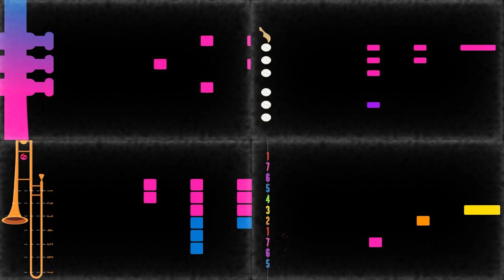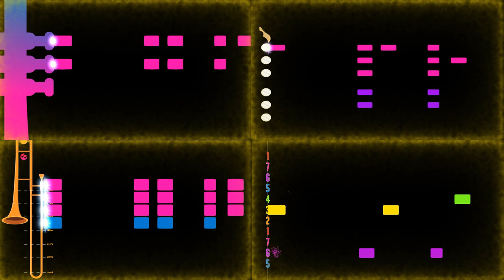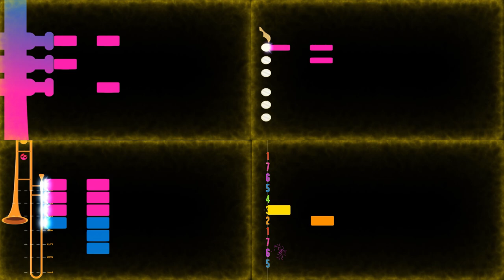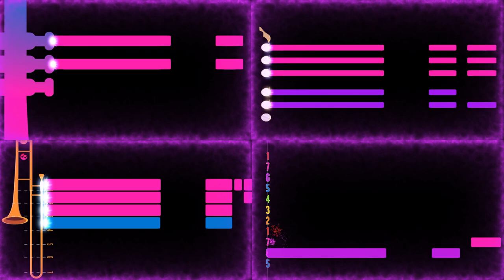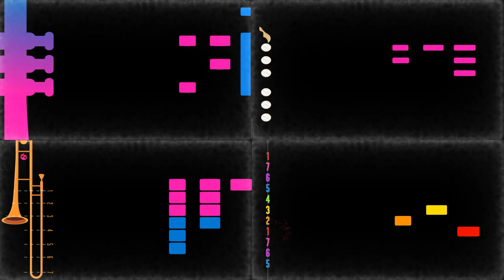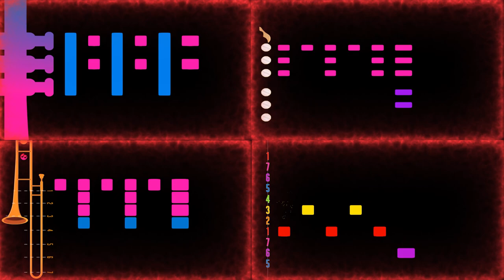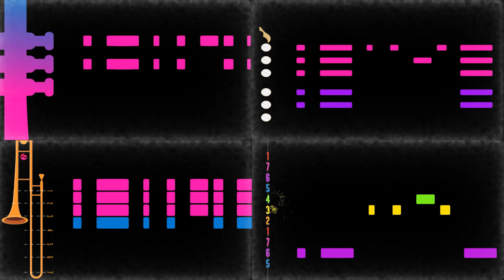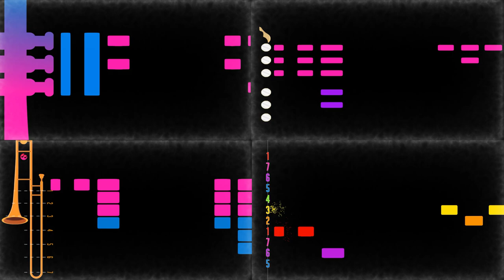15 minutes - 15 songs - Projector View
Al McEvoy Music - Your FREE source of modern music resources

Top Left: Trumpet
Top Right - Alto
Bottom Left - Trombone
Bottom Right - Scale Degrees:
Concert Instruments (Guitar, Piano, Flute, etc.)
1 = Bb | 2 = C | 3 = D | 4 = Eb | 5 = F | 6 = G | 7 = A
Bb Instruments (Trumpet, Clarinet, Tenor, etc)
1 = C | 2 = D | 3 = E | 4 = F | 5 = G | 6 = A | 7 = B
Eb Instruments (Alto, Baritone, etc)
1 = G | 2 = A | 3 = B | 4 = C | 5 = D | 6 = E | 7 = F#

0:00 - Learning the notes
1:50 - Jaws/Baby Shark
2:12 - Smoke on the water
3:12 - TNT
3:38 - Bad Guy
6:15 - Yeah x3
6:52 - Let me clear my throat
6:59 - Push it
9:30 - Coffin dance
10:20 - Industry Baby
10:51 - This Girl
11:55 - John Cena Theme
13:26 - Slim Shady
14:42 - Billie jean
15:19 - Bad romance
15:37 - Havana
16:21 - Free Play

NEW SEPARATE CHANNELS FOR 2024